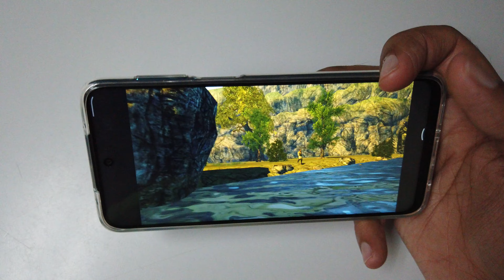Aralon 2: Forge And Flame 🔥Gameplay🎲 on Redmi Note 9S📱Note 9 Pro [SD 720G]!🚀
Aralon 2: Forge And Flame  Redmi Note 9 Pro Gameplay on Snapdragon 720G.